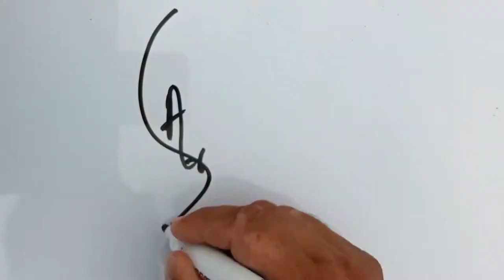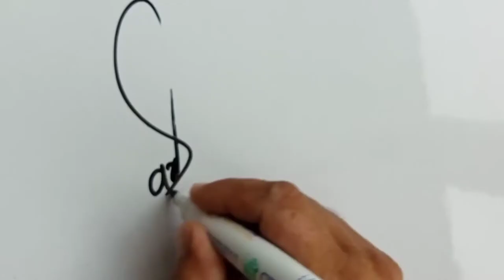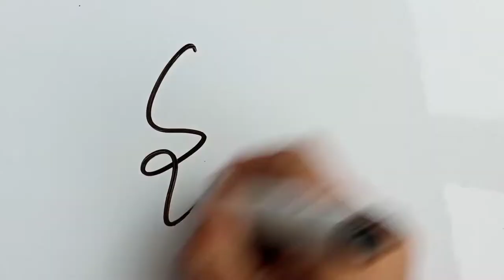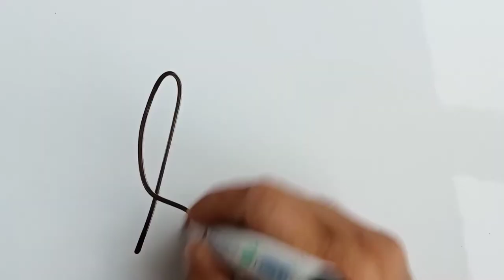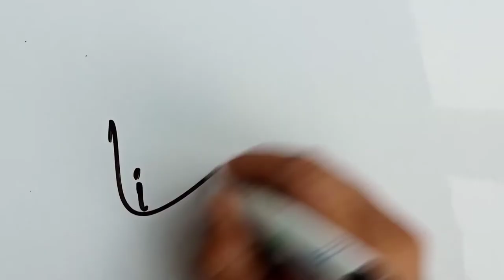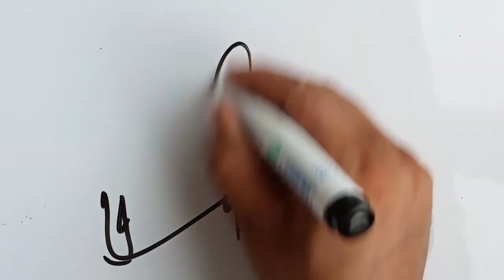Mr Arsalan, Mr Saad Khan and Mr Ilyas Khan Names Signature Samples || Stylized Signatures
This video reveals the signature samples of Mr Arsalan, Mr Saad Khan and Mr Ilyas Khan.